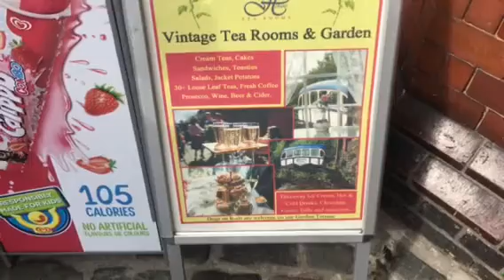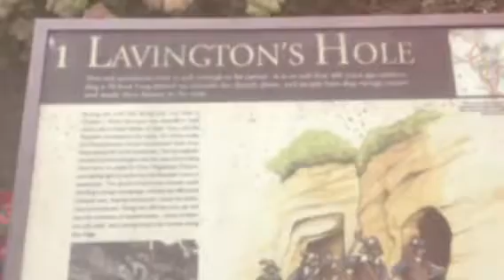Worcester And Bridgnorth (26 August 2017)